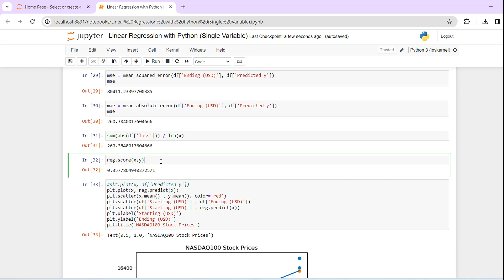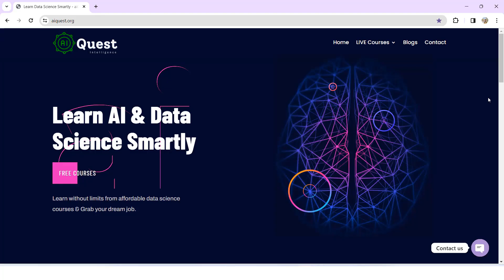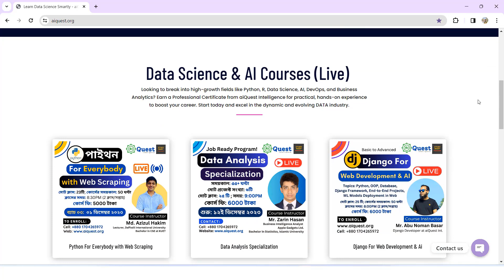Coefficient of Determination (R-Squared) | Linear Regression in Machine Learning (Bangla)